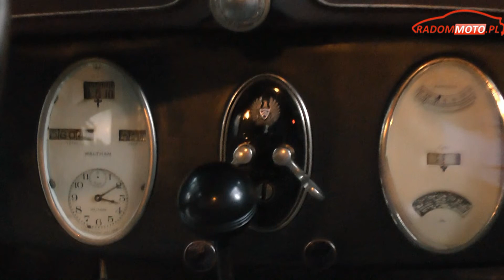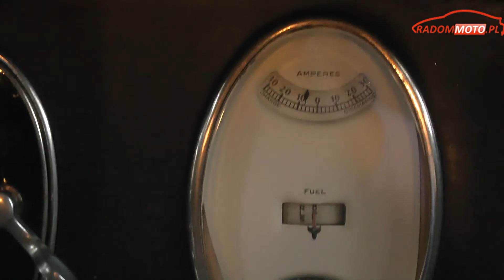Zabytkowe auta - Peerless 67 z 1925 roku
Dzięki pasjonatom motoryzacji mamy możliwość podziwiania starych,  odrestaurowanych aut. Tak jak auta Peerless 67. Pojazd jest z 1925 roku. Na świecie jest tylko pięć sztuk tego modelu. Jeden jest w Polsce.